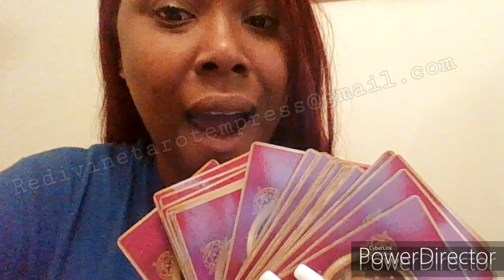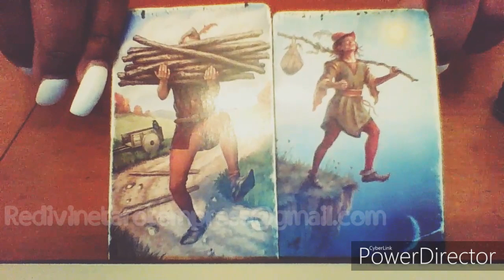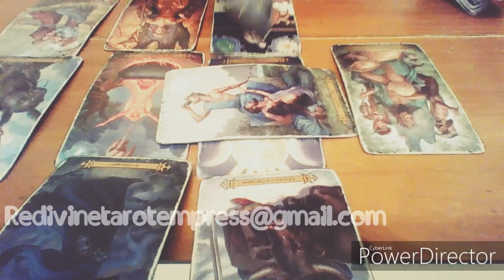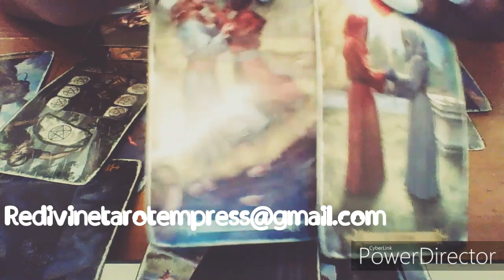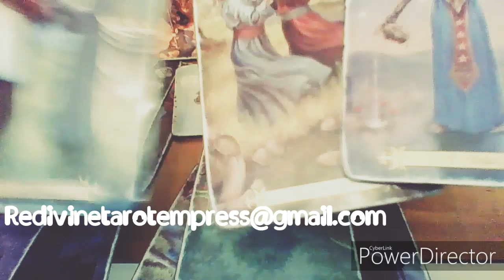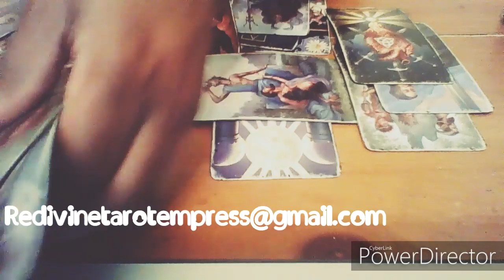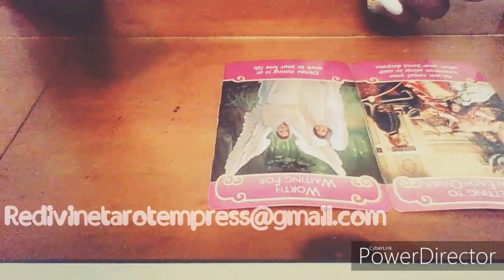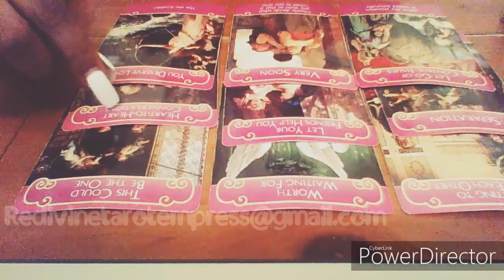Virgo November 2019 "Best Reading So Far!! The time is now to take action